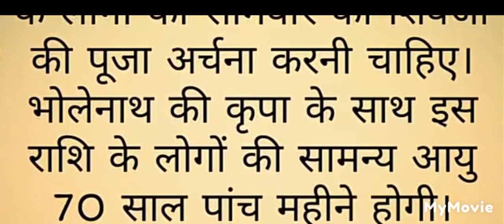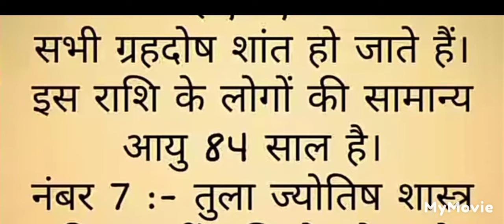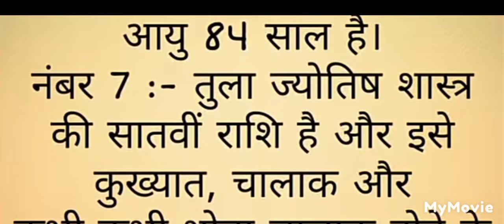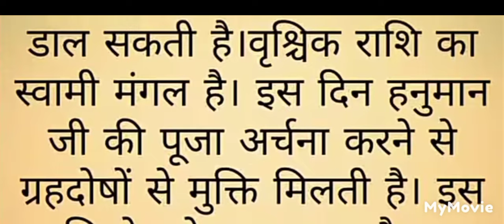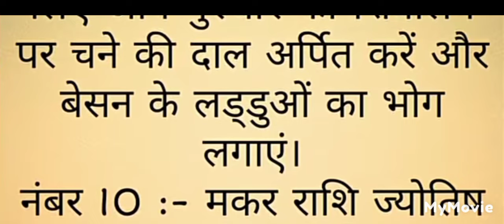राशि के अनुसार जाने कितने साल और जिएंगे आप/vastu tips /Vastu Shastra/vastu Gyan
राशि के अनुसार जाने कितने साल और जिएंगे आप
अपनी राशि कैसे जाने
वास्तु टिप्स
वास्तु शास्त्र
वास्तु ज्ञान
अच्छी बातें
 सुविचार
15 में 2024 बुधवार वैशाख अष्टमी
सूर्य का वृषभ राशि में प्रवेश
वैशाख के महीने में बेल फल का उपाय
16 में गुरुवार वैशाख नवमी तिथि को यह उपाय जरूर करें
श्री भक्त शिव महापुराण कथा
पंडित प्रदीप मिश्रा जी
सीहोर वाले पंडित प्रदीप मिश्रा